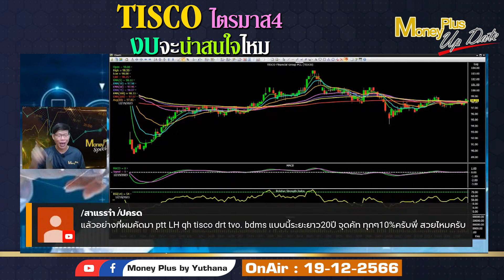▶️ TISCO ไตรมาส4 งบจะน่าสนใจไหม? คุณยุทธนา (191266)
คลิกลิงค์เพื่อรับชม คุณยุทธนา (ฉบับเต็ม)